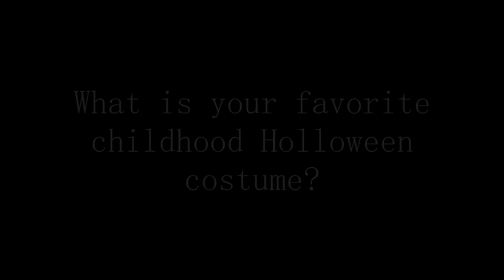Player Connection - Halloween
Get to know your Pioneer Football players, managers, and athletic trainers.